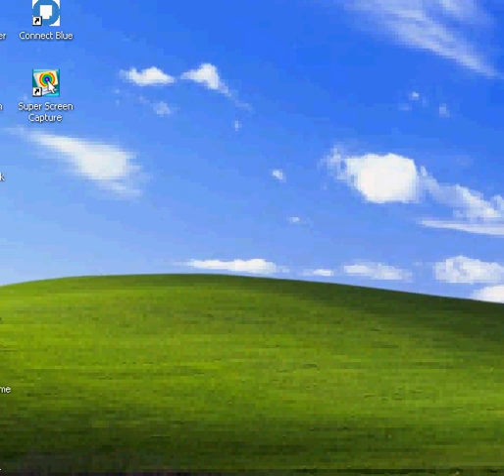BIGBOSS Punnal RoOM Close By V3HSHI PoWeR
Hahahahahaha BIGBOSS RoOM Close